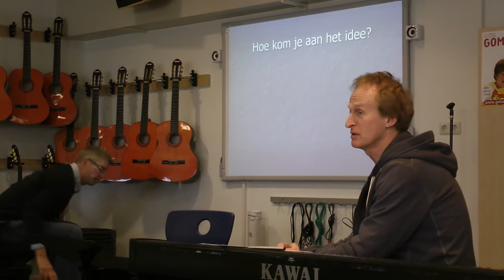Workshop Drachten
Fragmenten van een door Rob Favier gegeven workshop liedjesschrijven op het Gomarus College in Drachten.